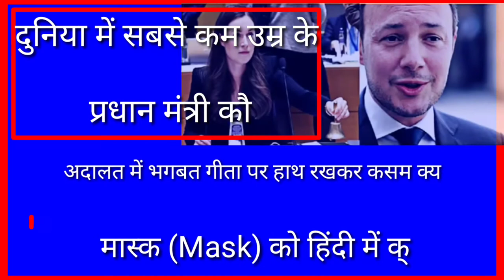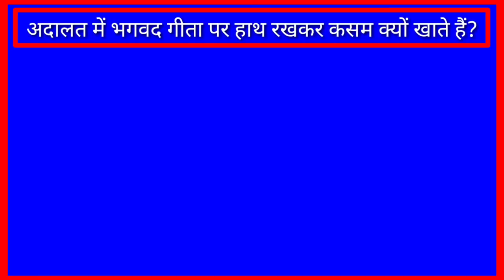दुनिया में सबसे कम उम्र के प्रधानमंत्री कौन बने हैं?। किस प्रधानमंत्री की उम्र कम है?। MTR Knowledge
Is video me teen questions poochhe gaye hai agar aap ko pahle hi se kisi ka answer pata hai to comment box me jaroor likhe, IAS IPS UPSC interview questions and answers। GK questions। general knowledge ke questions and answers। funny questions and answers in hindi language।is video me bahut hi intresting questions phoochhe gaye hai, most popular questions interview questions and answers। GK questions most important question। MTR Knowledge।mtr knowledge, mtrknowledge।mtrknowledge।MTR_Knowledge। sabal aapke aur jabab hamare। कोर्ट में गीता की शपथ क्यों खिलाई जाती है,सवाल आपके जवाब हमारे।Why is Geeta pledged in court,कोर्ट में गीता की कसम क्यों खिलाई जाती है,अदालत में भगवद गीता पर हाथ रखकर कसम क्यों खाते हैं,who was the first lady prime minister of the world,duniya ki sabse kam umr ki mahila pradhan mantri,कम उम्र का प्रधानमंत्री कौन है,किस प्रधानमंत्री की उम्र कम है,सबसे कम उम्र में प्रधानमंत्री कौन बना,Duniya Mein sabse kam Umra ke Pradhanmantri Kaun bane,दुनिया में सबसे कम उम्र के प्रधानमंत्री कौन बने हैं,The mask is called Hindi,best n95 mask india,मास्क को हिंदी में क्या कहते हैं,मास्क को हिंदी में क्या बोलते हैं,agar aap ko yeh video pasand aayi ho to like kare aur channel Ko subscribe kareदुनिया में सबसे कम उम्र के प्रधानमंत्री कौन बने हैं?। किस प्रधानमंत्री की उम्र कम है?। MTR Knowledge।